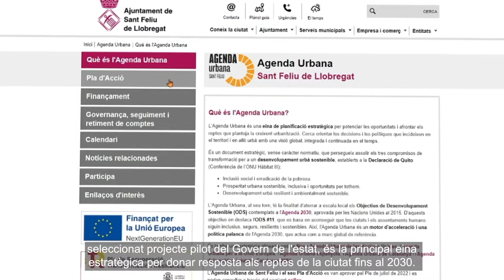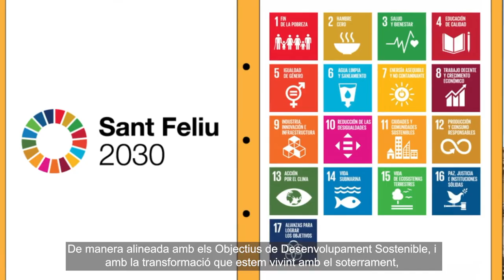El Sant Feliu del futur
Sant Feliu de Llobregat és un territori amb una llarga trajectòria en l’impuls, foment i implementació d’experiències en matèria de sostenibilitat social, econòmica i medi ambiental.

El Ple de juliol de 2022 va aprovar l’Agenda Urbana, una eina de planificació estratègica que, de manera alineada amb els objectius de l’Agenda 2030 i amb la transformació que estem vivint amb el soterrament, permetrà continuar treballant en la construcció de la ciutat del futur amb l’objectiu d’aconseguir un Sant Feliu més inclusiu, més segur i més sostenible.